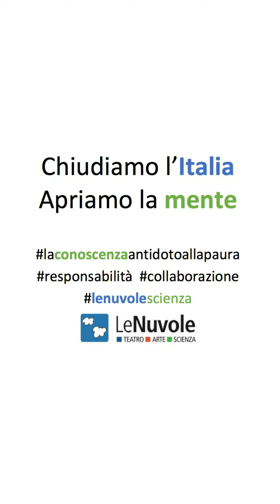Anidride carbonica, ossigeno e fiamma - Le Nuvole Scienza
Come si comportano le fiamme in presenza di anidride carbonica e ossigeno. lenuvolescienza comunicarescienza giocaconlenuvole Le Nuvole Scienza